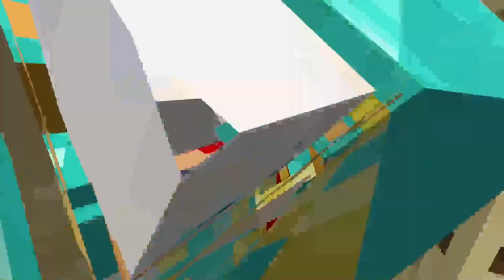Touring My AMAZING 400 Day Survival World With @pepone050! Survival Series Ep:10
Today We Tour Through The Amazing Survival World With My Good Friend @pepone050 ! We showed him all the stuff we built within the 400 days of this series so far, the hobit holes, fishing village and a few more things so come and watch the world tour with us!